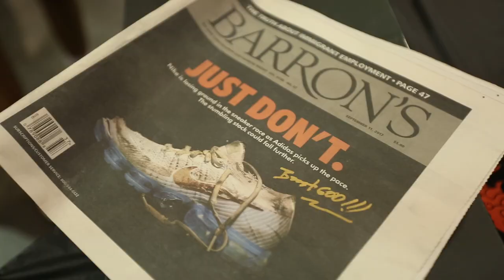Busting Fake Yeezys at Sneakercon + Unbelievable Half Court SWISH!